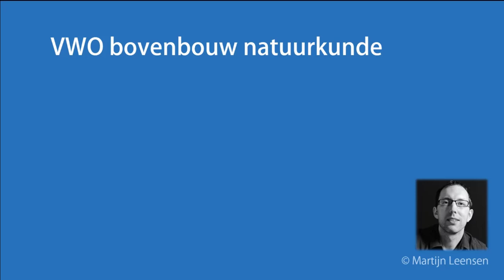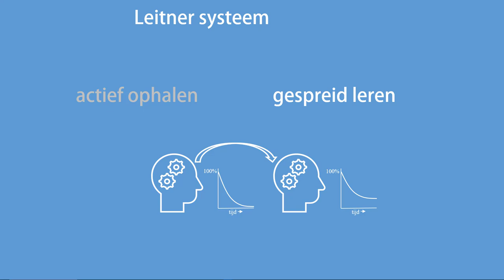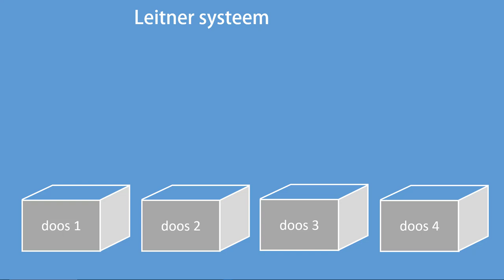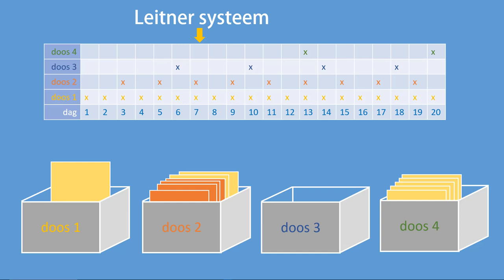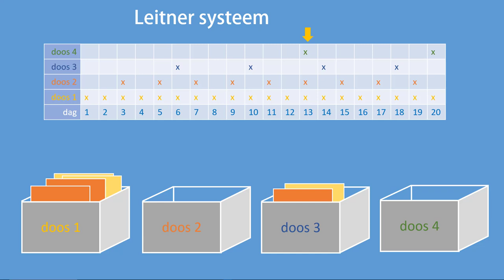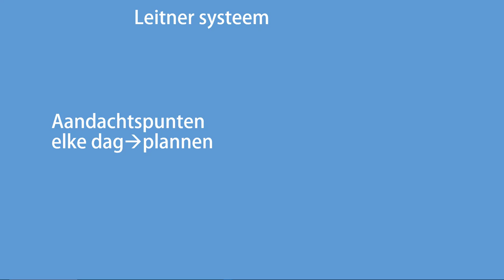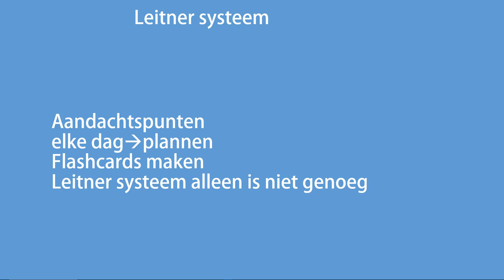het Leitner systeem: een effectieve leerstrategie uitgelegd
In deze video neem ik je mee in het Leitner systeem. Na het bekijken van de video kun je zelf aan de slag met je eigen Leitner dozen.